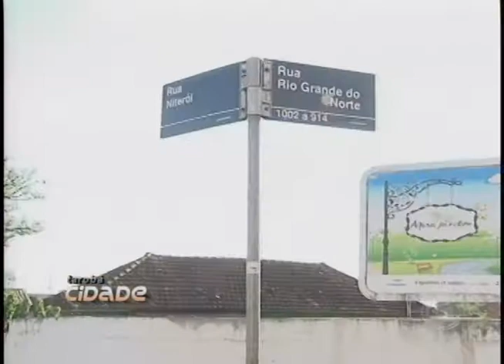Acidente deixa vítima gravemente ferida no centro de Londrina (29/04)